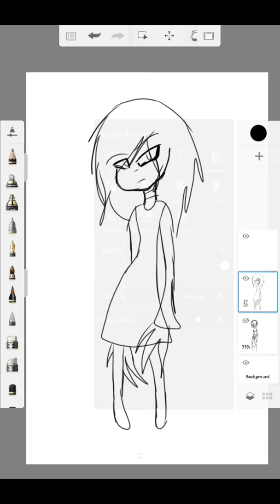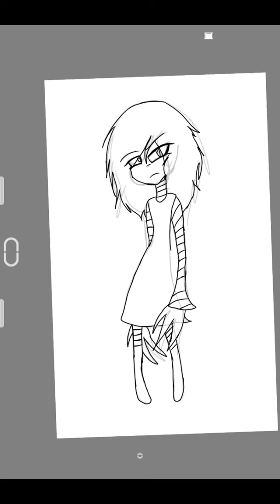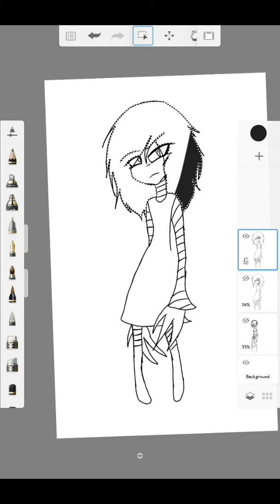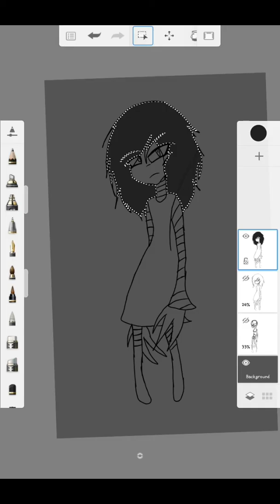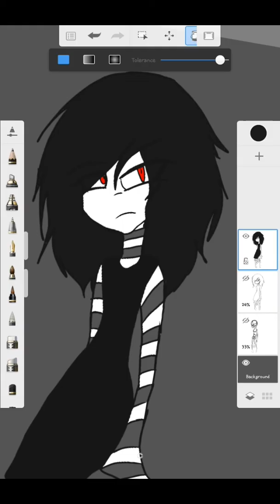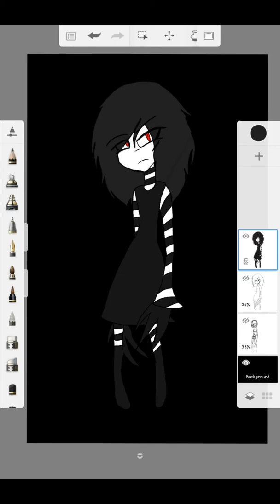Death Doll SpeedDraw (Old)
I re-draw this Character because I was bored so here you go!

Dollhouse by Melanie Martinez - Nightcore

Come little Children by Hocus pocus - Piano version by Myuu